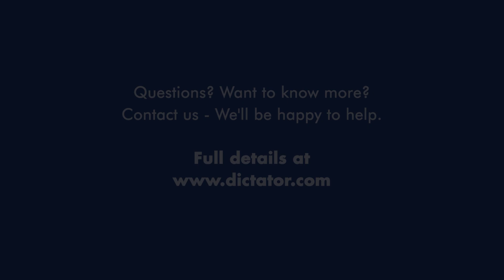Door damper for fire doors | BAU trade fair 2023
Door damper for fire doors presented at the BAU trade fair 2023.